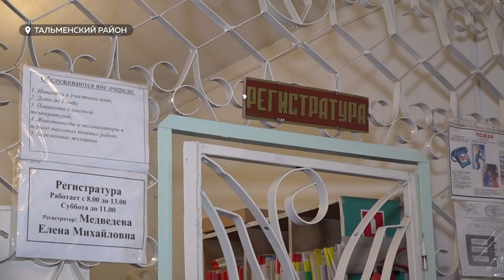В нескольких районах Алтайского края начали возводить врачебные амбулатории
В нескольких районах Алтайского края начали возводить врачебные амбулатории, на строительство которых понадобится всего несколько месяцев! Получается, за короткий период времени получится решить хотя бы часть проблем, которые копились в системе много лет. Так, например, люди банально не будут мёрзнуть в очередях